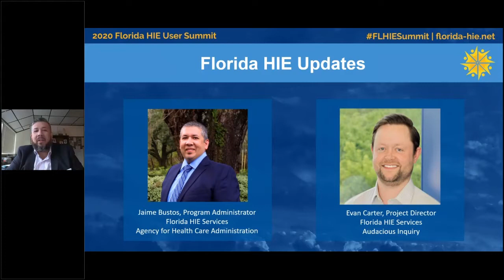Florida HIE User Summit 2020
Speakers Evan & Jaime